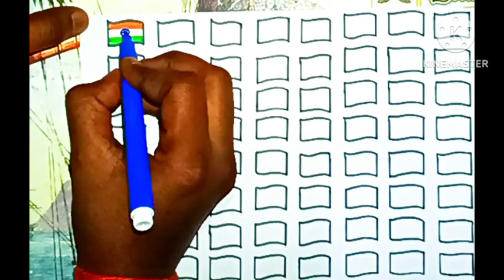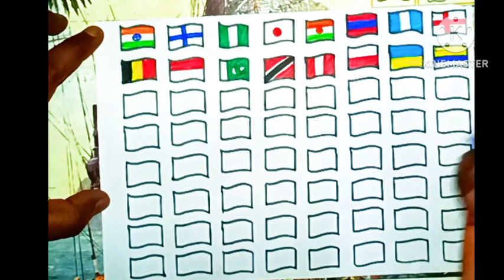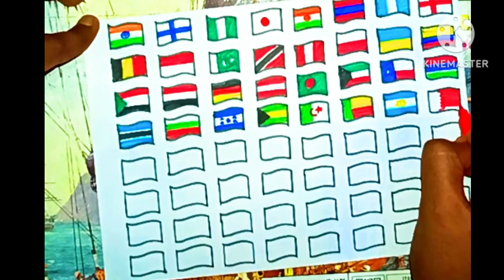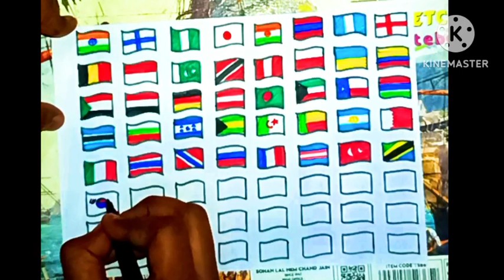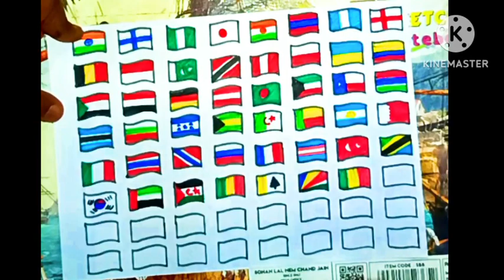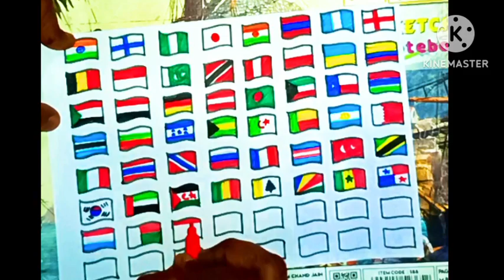64 country flag drawing All country flag drawing Flag drawing easy way to step by step